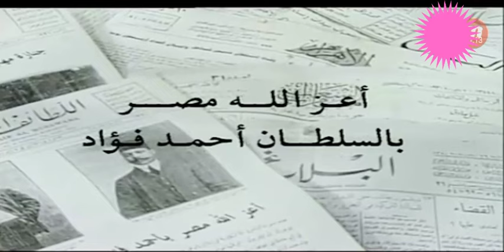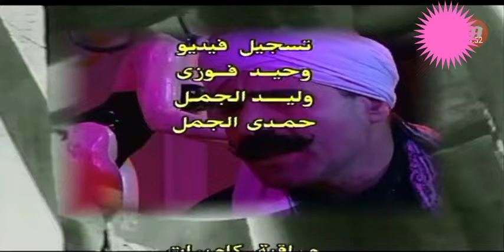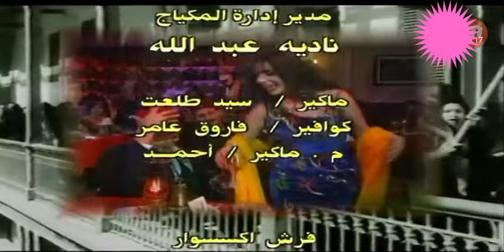وقصور# يوسف شعبان#فردوس عبد الحميد#نبيل الحلفاوى#الحلقة1